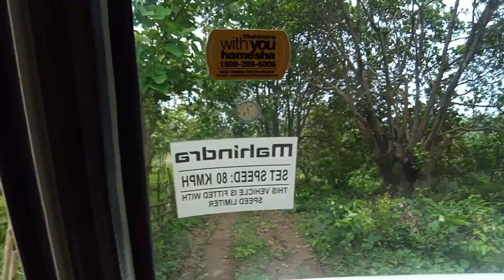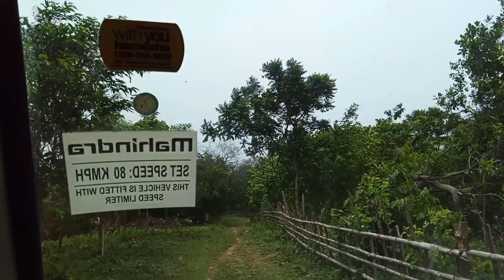Gue Bi°sa Salanga...